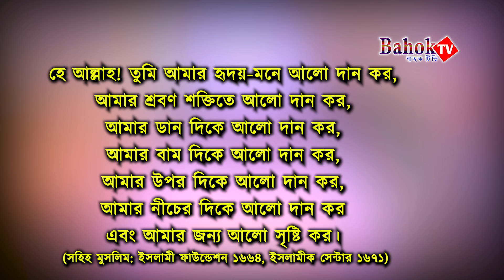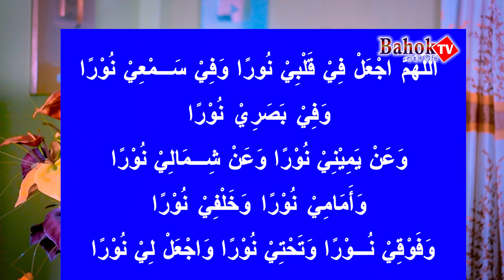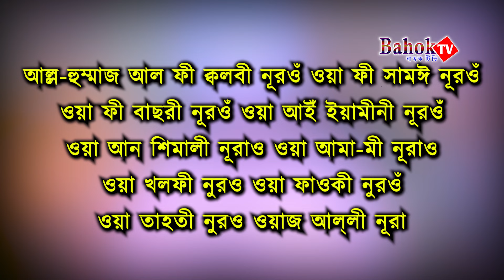দোয়া নূর বাংলা উচ্চারণ | এই দোয়া আপনাকে সুন্দর ও আকর্ষণীয় করবে | Dua nur | সহজে শিখুন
আলোচনায় :- হাফেজ মাওলানা সাব্বির হোসাইন
    ( ধর্মীয় আলোচক বাহক টিভি )